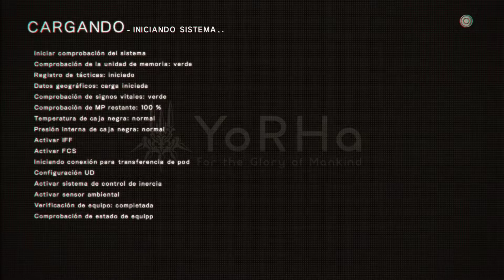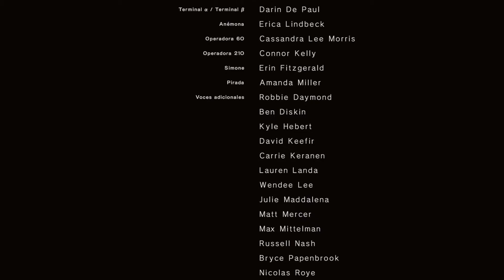Nier: Autómata BECOME AS GODS Edition || Dificultad: Difícil || Capitulo 12 La muerte de Eva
En este capitulo tendremos el combate final contra el androide Eva que ha enloquecido por la muerte de su hermano Adán tendremos uno de los combates mas épicos de toda la campaña y veremos el final de la primera ruta del juego.